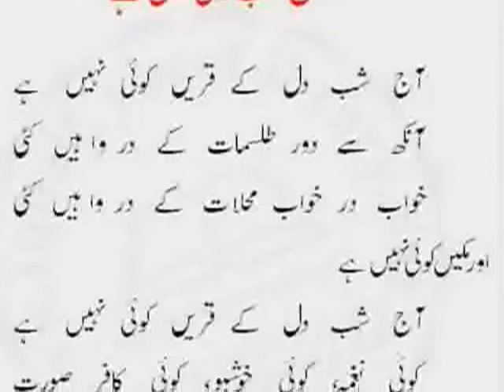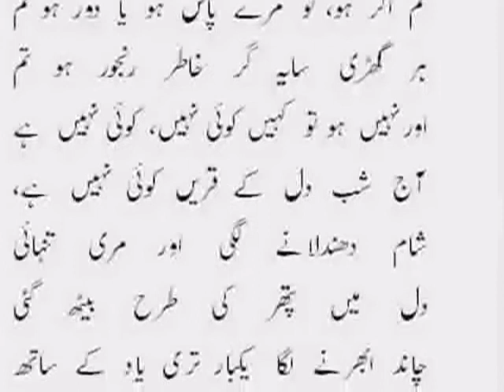Koi NahiN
Faiz reciting his poem.